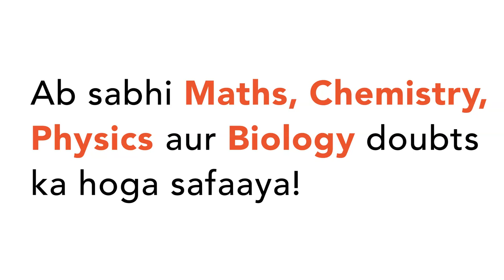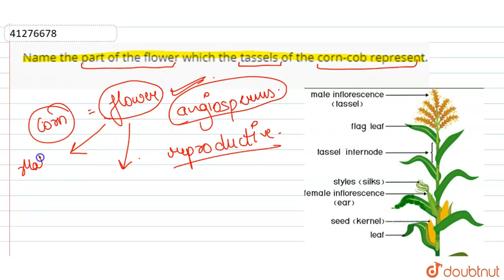Name the part of the flower which the tassels of the corn-cob represent.